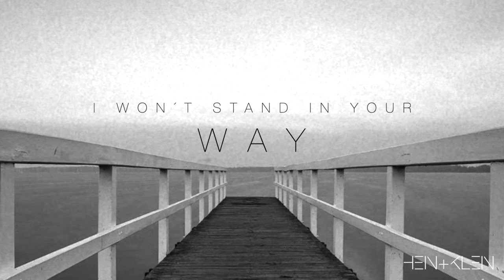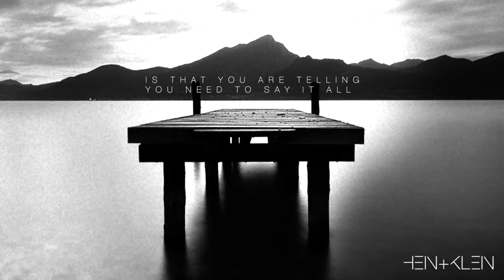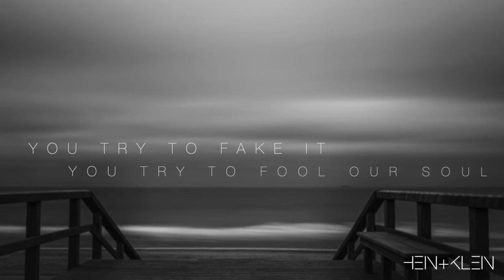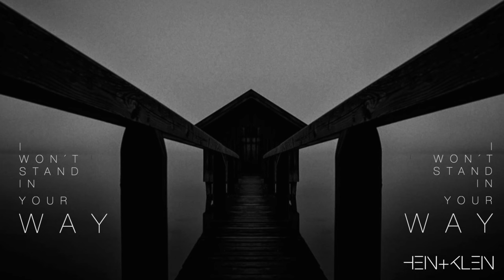HEIN+KLEIN - In your way [Official Video 4K]